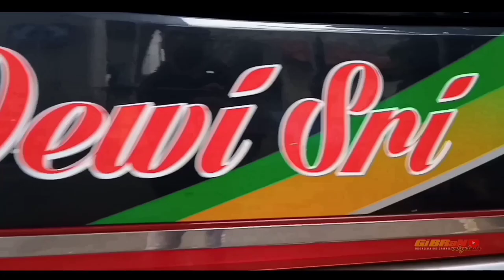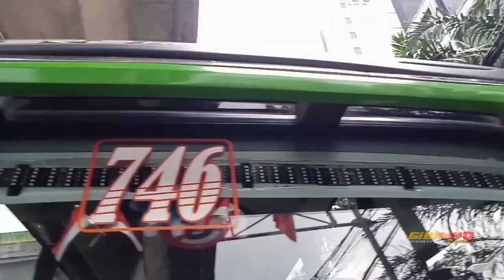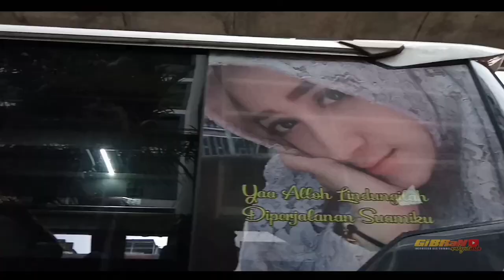Artisnya Kebayoran Lama⁉️ Bus Dewi Sri KAMANDANU , Ternyata Mbois Juga Loh‼️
Assalamu'alaikum wr.wb !!

Nah pada video kali ini saya mencoba hunting di daerah Kebayoran lama Jakarta Selatan, tepatnya di pangkalan bus dewi sri kebayoran lama. Ternyata bus nya juga istimewa loh !! Daripada penasaran simak videonya hingga tuntas .,

• Agen Bus Dewi Sri kebayoran Lama :
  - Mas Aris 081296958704